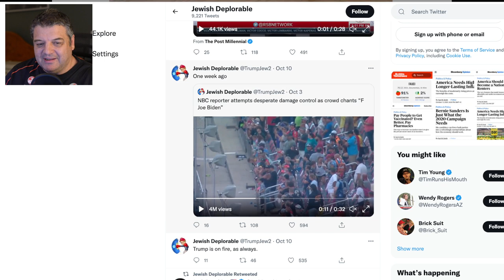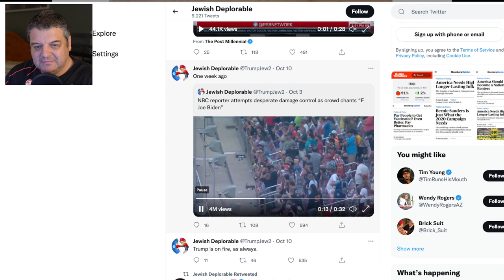The Best Let's Go Brandon Memes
Let's Go Brandon has become the latest joke against Joe Biden. It started when Nascar fans at Talladega started chanting "F Joe Biden" during winner Brandon Brown's post race interview. NBC's sports commentator Kelli Stavast then twisted the chant and made up the fake news that they were in fact chanting "Let's Go Brandon". This has caused many memes to turn up on the internet and I have picked out my favourites